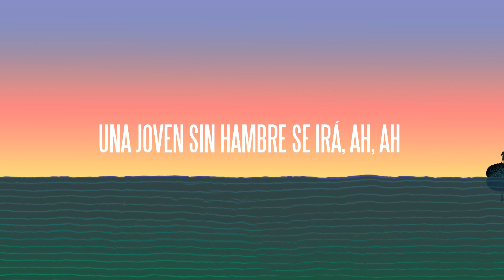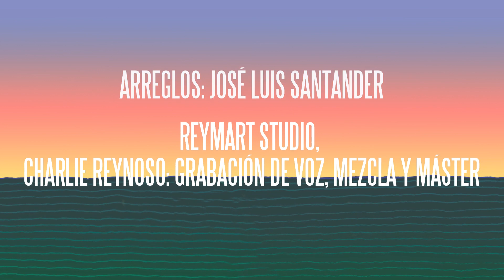Gira el sol - Daniela Tarazona